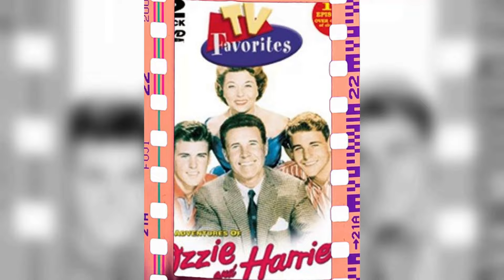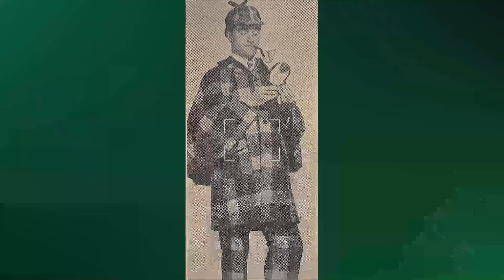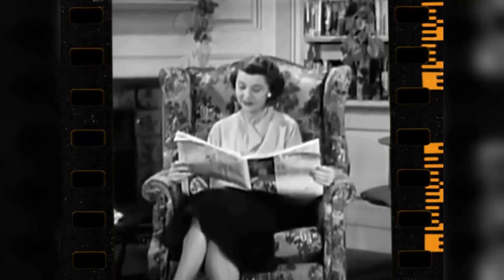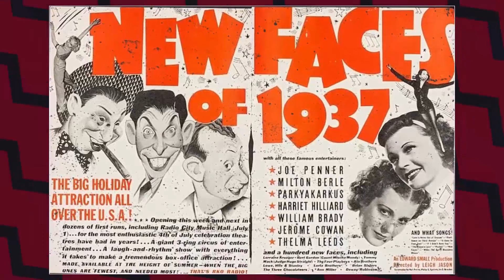The Dark True Story of the Adventures of Ozzie and Harriet Cast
Welcome to Retro Movie Vault! We're thrilled to have you join us on our latest adventure in 'The Dark True Story of the Adventures of Ozzie and Harriet Cast'. From epic landscapes to thrilling experiences, get ready to embark on the journey of a lifetime!